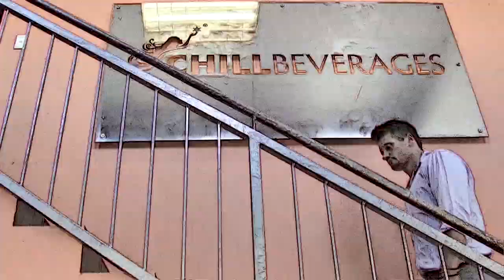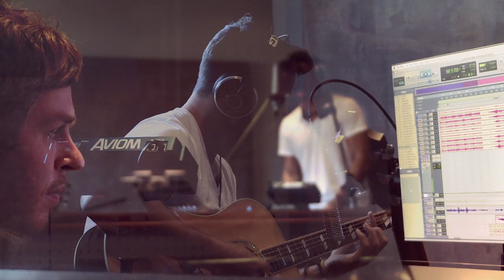Hustlers In The Concrete Jungle: BLAIR TABERER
Successful businessman turned singer-songwriter, Blair Taberer, speaks about gigging, the recording process and how his journey as a solo artist began.

KWAAI CITY is conceived, directed and produced by an enterprising team of interns on the Film Industry Learner Mentorship or F.I.L.M. programme ; Facebook: Just-call-us-F.I.L.M.), an accredited, not-for-profit skills programme, guaranteeing aspiring, disadvantaged `filmpreneurs' full industry involvement in training and hands-on experiential learning and mentorship, on local and international film, commercial, television, mobile web & internet productions

.KWAAI CITY  is a web-based programme featuring `What's Hot' - and by omission - `What's Not' in the Kwaai City of Cape Town, a seriously stylish, cosmopolitan residential and tourist hub at the Southern tip of Africa. Piggy-back on our production value and embed it on your site!

KWAAI CITY celebrates the City of Cape Town -- at 34º south 18º east -- undoubtedly the latitude with attitude. According to the UK's Daily Express, Cape Town -- voted one of the Top 10 Tourist Cities in the world - is `where it is all happening on the African continent.'
A magical setting in the majestic embrace of Table Mountain, offering cutting-edge conveniences, Cape Town is a global magnet of ready-made activity and entertainment -- people meeting, eating and chilling at one of Cape Town's premier entertainment events or venues, uber-trendy eateries, cafes, bistros, rustic restaurants, boutiques on mountains and beaches.  Chances are KWAAI CITY is in the area.

KWAAI CITY covers `hip-and-happening' events in and around Cape Town. We also regularly feature much of what makes Cape Town and the Cape Peninsula one of the most desirable residential and tourism destinations in the world. Coming up, KWAAI CITY features Sipho Hotstix Mabuse at Kirstenbosch, the Cape Town Jazz Festival and the Afro Kalawa Picnic Party.